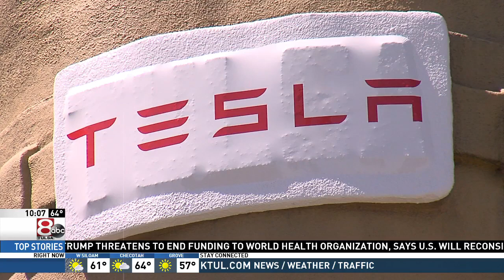Golden Driller transformed into Elon Musk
Tulsans are showing their support for Tesla in hopes of convincing entrepreneur and Tesla CEO Elon Musk to bring the company's next assembly plant to Tulsa.

Channel 8's Burt Mummolo reports.